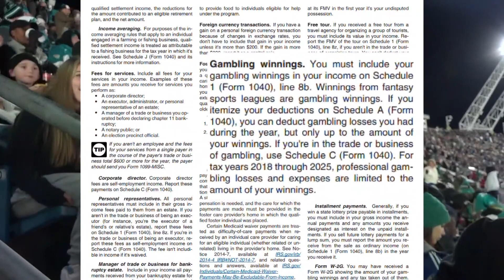Yes, sports betting winnings need to be filed on taxes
As football season hits full swing, sports gamblers need to be aware they have to file their winnings on their taxes.